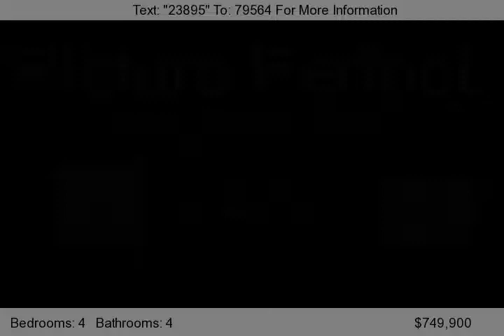5850 Spinnaker Point, Parkville, MO 64152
Picture Perfect! Custom Built Estate Home on Spectacular Lake Lot! Lot alone is Approx $250,000. Features 2 Story Wall of Windows that wrap around the Cove. Stunning Kitchen, Hearth/Breakfast room. 2 Tier Lower Level w/Billiard Rm-Bar-Media Room More. 2nd Floor Loft, Master Suite w/Access to the Deck w/Lake View. Multiple Fireplaces. Angled Staircase. Tile Roof!...